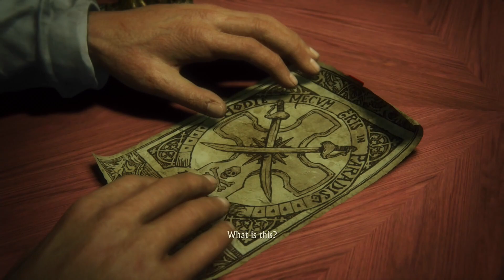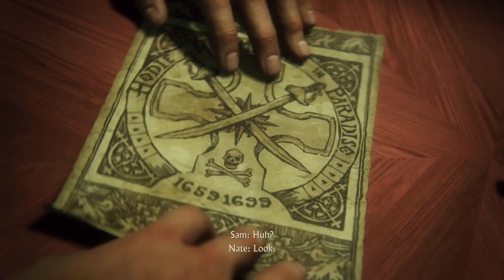Uncharted 4 A Thief's End Gameplay Walkthrough part 7 Lights Out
Uncharted 4 is the amazing conclusion of Nathan Drake's adventures.